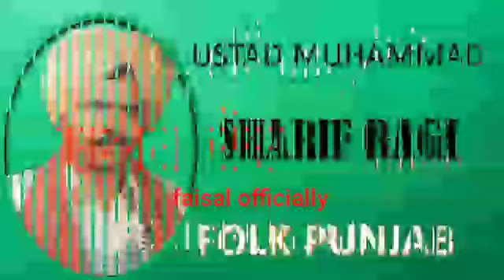Folk panjab session 3 part 4